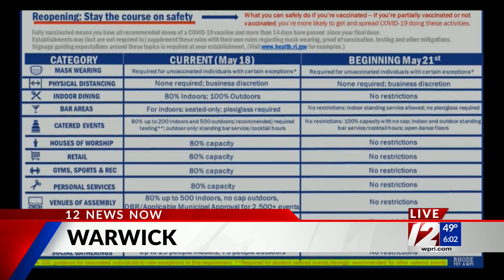Rhode Island lifts all restrictions, with a few exceptions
Rhode Island officially has the green light to reopen, and it’s a day that will go down in history.